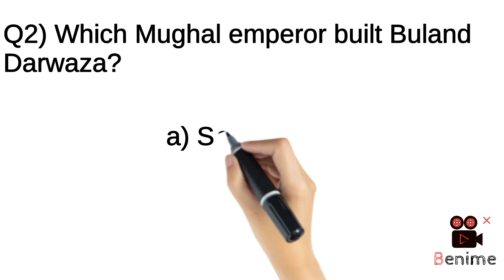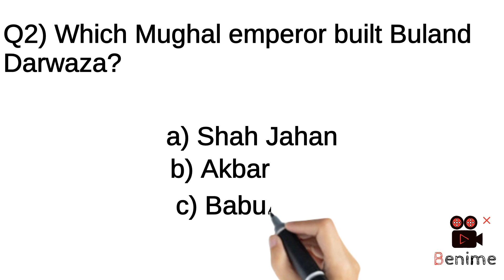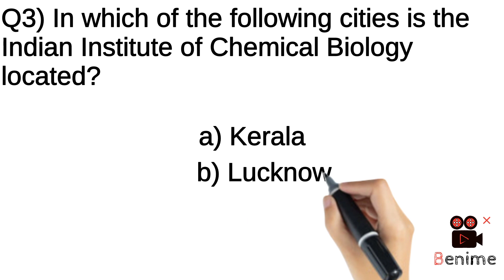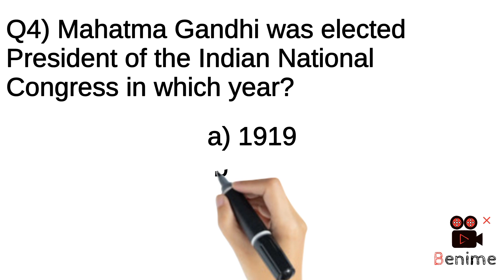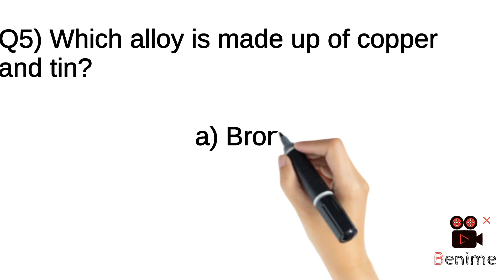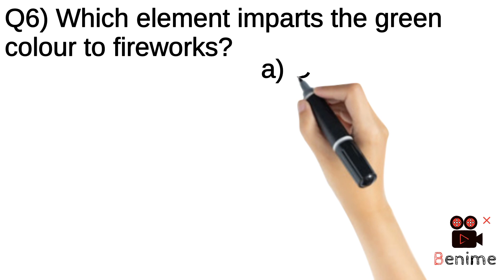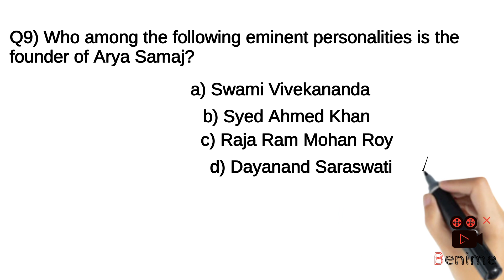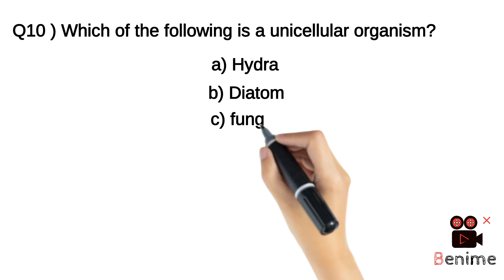top 10 gk questions test your skills